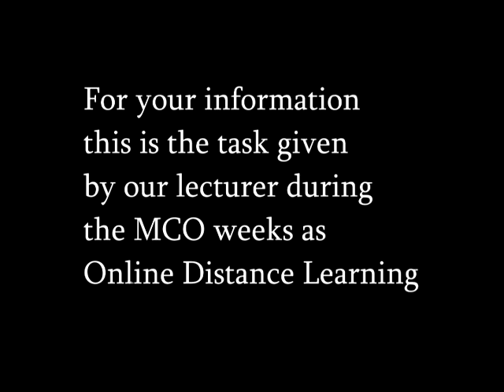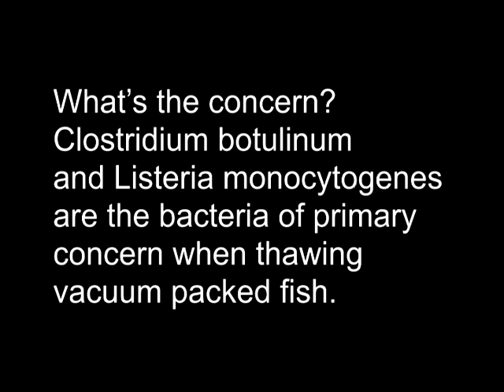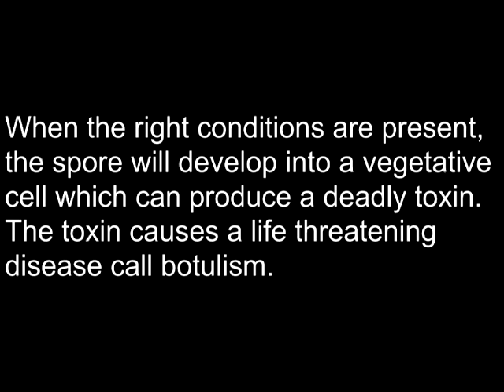The technique of removal of air (vacuum packing) Fish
I am Muhammad Aqil Aiman
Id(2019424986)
Class(Hm1122Db)